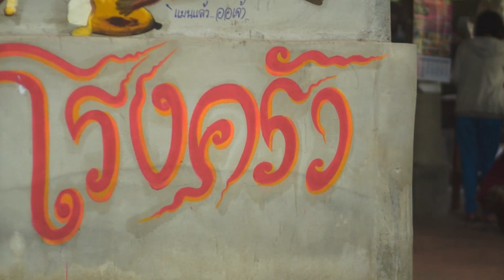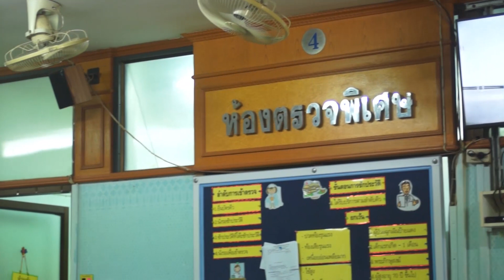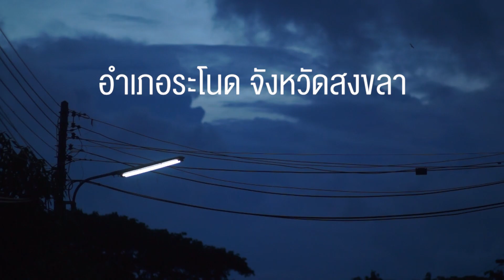คนค้นฅน : ต๋อง&เชอร์รี่ เสาหลัก(ต้นเล็ก)ที่ยิ่งใหญ่ ช่วงที่ 2/4 (8 พ.ค.61)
ถ้าพูดถึงคำว่า “เสาหลัก” หลายคนคงคิดว่านี่คือหน้าที่ของคนที่เป็น“ผู้ใหญ่” ในบางครอบครัวอาจจะเป็นพ่อ บางครอบครัวอาจจะเป็นแม่  แต่สำหรับคนค้นฅนในสัปดาห์นี้ ขอนำเสนอ “เสาหลัก” ต้นเล็ก ๆ ที่ต้องทำหน้าที่ในการดูแลครอบครัวในทุกๆด้านพวกเขาคือ 2 เยาวชนผู้ที่มีความรับผิดชอบเกินวัยและมีภาระที่ยิ่งใหญ่เกินตัว
คนแรกเป็นเด็กน้อยวัยเพียงแค่ 8 ขวบ ชื่อว่า “ด.ช.จาฏุพัจน์  ชีช้าง” หรือ “น้องต๋อง” กับผมจุกอันเป็นเอกลักษณ์ เขามักจะปรากฏตัวตั้งแต่เช้าตรู่ของทุกวัน กับรถจักรยานสามล้อคู่ใจที่บรรทุกผักสวนครัวเต็มคันรถ  ออกตระเวนขายผักในราคามัดละ 10 บาททั่วตลาดเมืองระโนด  จังหวัดสงขลา  เพื่อมาเป็นรายได้หลักที่จุนเจือทั้ง 4 ชีวิตในครอบครัว ทั้งต๋อง  ย่า ทวดชาย และทวดหญิงที่แก่ชราและช่วยเหลือตัวเองไม่ได้
ส่วนอีกคนคือ “น้องเชอร์รี่ เหลาแหลม”เธออายุ 16 ปี และกำลังเรียนอยู่ชั้นม. 4 ใน อำเภอเซกา จังหวัดบึงกาฬ  และยังเป็นลูกคนเดียวที่ต้องดูแลแม่ที่ป่วยเป็นโรคธาลัสซีเมียทั้งยังมีอีกหลายโรครุมเร้าด้วยภาระที่ต้องไปถ่ายเลือดทุกเดือนแม่ของเธอจึงไม่สามารถทำงานได้ ส่วนผู้เป็นพ่อก็เป็นคนที่มีสติขาดๆ เกินๆ ไม่มีงาน หรืออาชีพที่เป็นหลักแหล่ง  เชอร์รี่เริ่มรับจ้างทำงานในสวนยางพาราทำหน้าที่หาเงินมาใช้จ่ายภายในครอบครัวมาตั้งแต่อายุเพียงแค่ 10 ขวบ
เพราะความไม่สมบูรณ์ของครอบครัวทำให้เด็กทั้ง 2 คนต้องมารับภาระหน้าที่ที่หนักเกินวัย แต่ทั้งคู่ก็ทำด้วยความเต็มใจ ไม่เกี่ยงงาน ขยัน อดทน รู้หน้าที่ของตัวเองเป็นอย่างดี เป็นเสาหลักต้นเล็กๆ ที่มีแก่นกลางด้านในแข็งแรง แข็งแกร่ง ทำหน้าที่ดูแลครอบครัวได้อย่างไม่ขาดตกบกพร่อง ทำให้ทั้งคู่เป็นที่รักที่เอ็นดูของคนในชุมชน